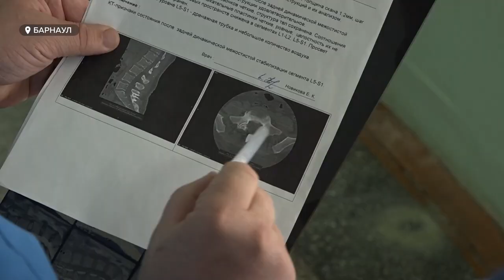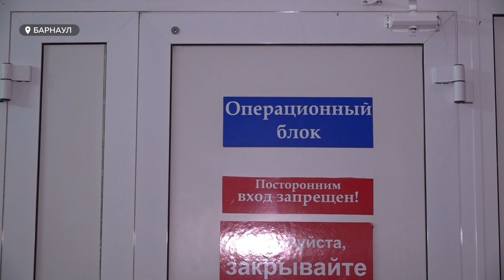Барнаульские врачи буквально поставили на ноги девушку после частичной парализации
Жительница края Анастасия Казак едва не осталась инвалидом на всю жизнь. Барнаульские врачи  больницы скорой медицинской помощи буквально поставили на ноги девушку после частичной парализации. Через пару месяцев она сможет вести полноценный образ жизни